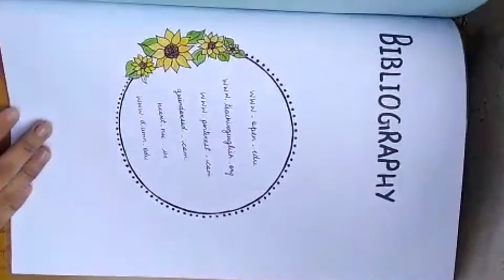Class 10th English Art Integrated project on Manipur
Hope this will help youu!